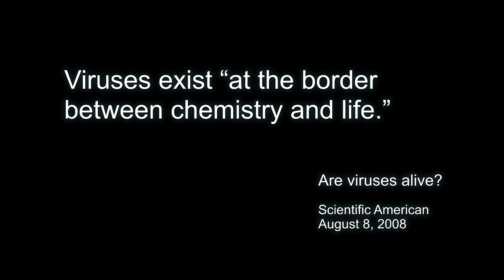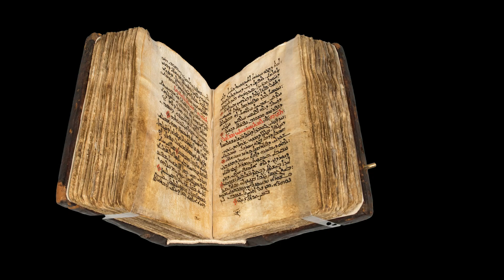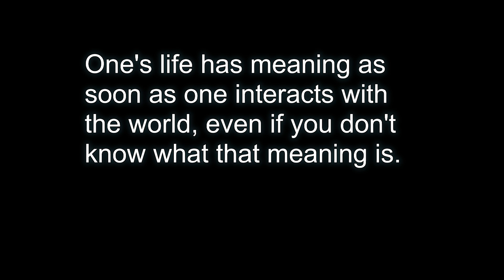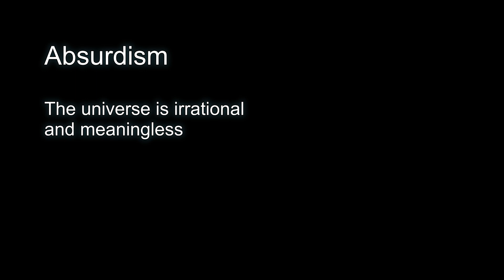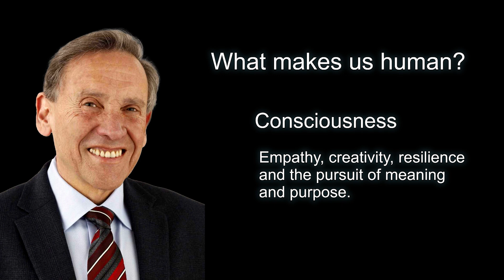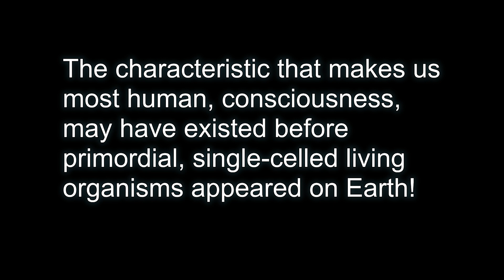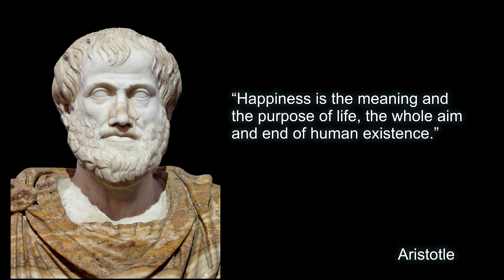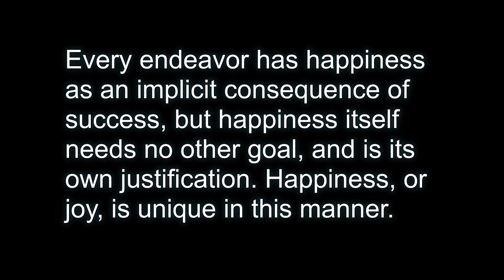Is the universe meaningless?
Influential scientists, like Lawrence M. Krauss, insist that the universe is meaningless, or as Nobel physicist Steven Weinberg put it, “the more the universe seems comprehensible, the more it also seems pointless.”

Does science really lead us to this conclusion?

Support Us

SBF-240730 Meaning